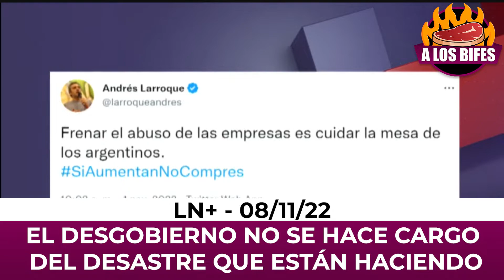EL DESGOBIERNO NO SE HACE CARGO DEL PAÍS